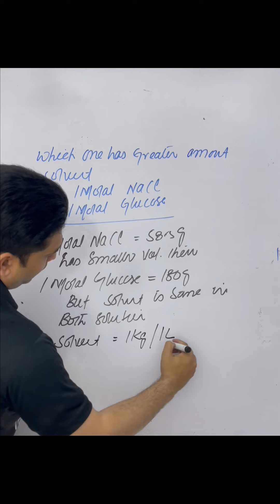1 Molal NaCl and 1Molal Glucose//Amount of solvent//Solutions and Colloids//Concentrations units